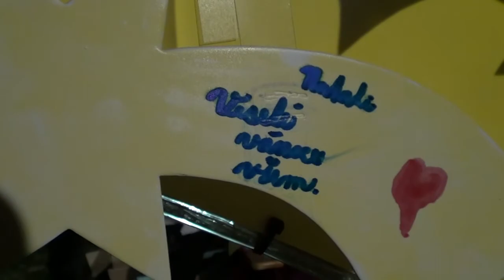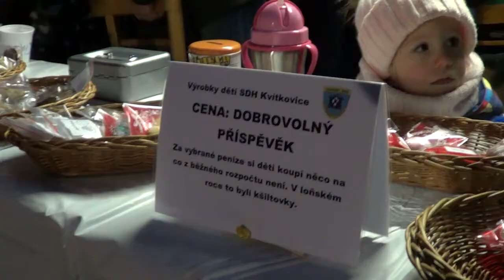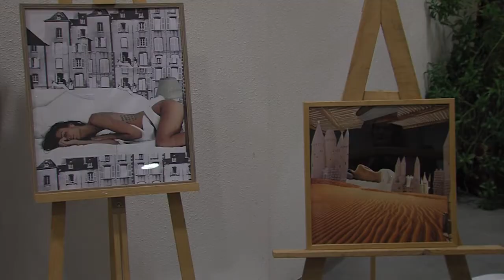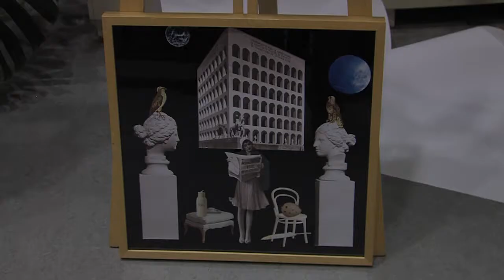Zpravodajství MTVO 7. 12. 2018 Otrokovice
Otrokovice pomáhají potřebným
Rozsvícení vánoční hvězdy
Adventní jarmark ZŠ Mánesova
Předvánoční čas v MŠ Otrokovice
Noc alchymistů v SPŠ Otrokovice
Vernisáž Jany Černochové